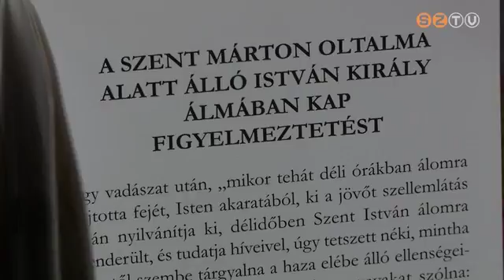Szávai Tamás Szent Márton-kutató könyve Lökkös József illusztrációival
A Szent Márton oltalma alatt álló István király egy alkalommal álmában kapott figyelmeztetést egy közelgő támadásról. Ez a történet is olvasható Szávai Tamás Szent Márton-kutató könyvében, amelyhez Lökkös József készített illusztrációkat.